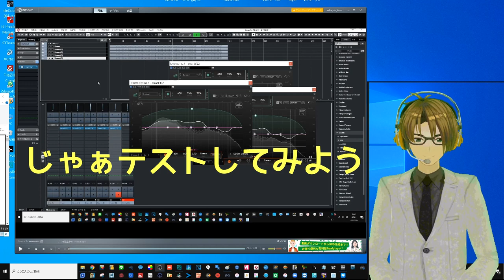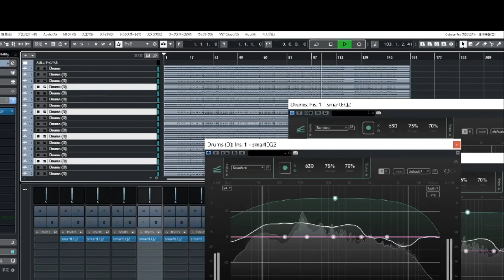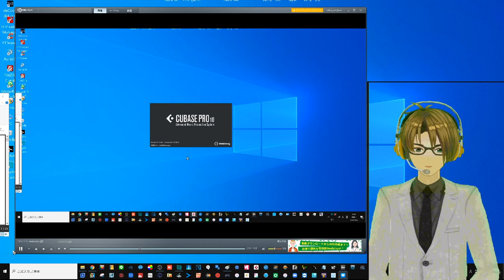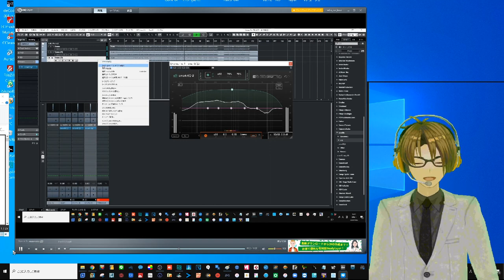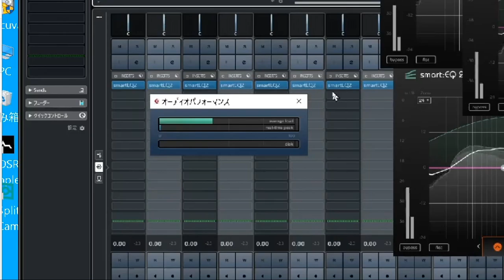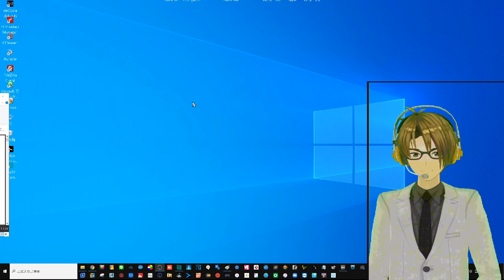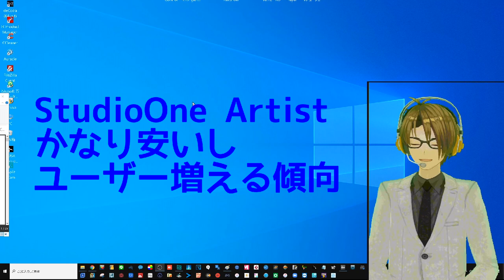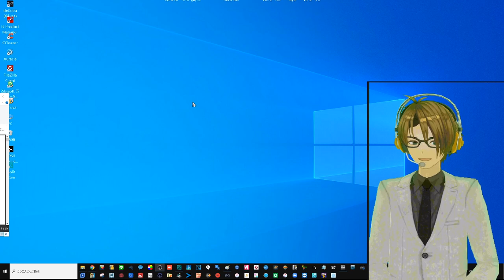CubaseとStudioOneのパフォーマンスメーター（負荷）に大きな差が・・・実験をしてみました